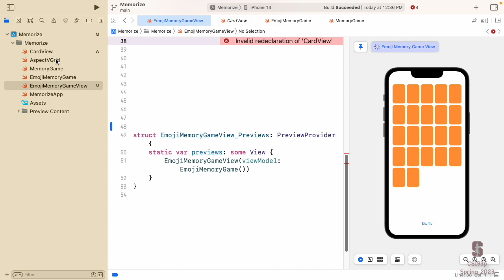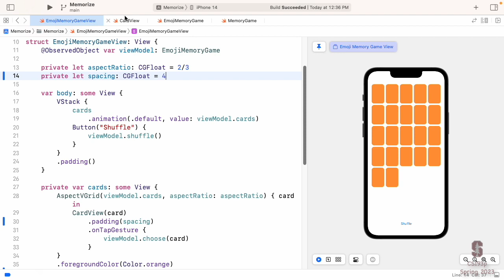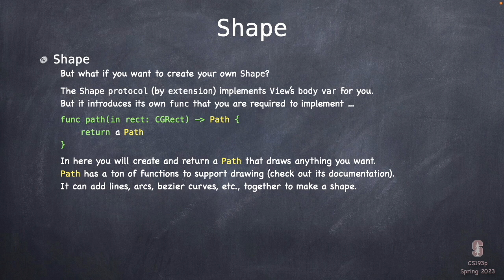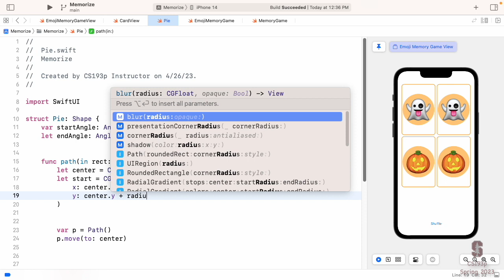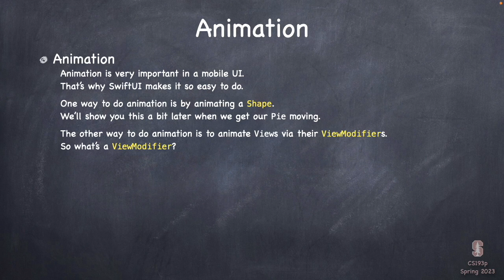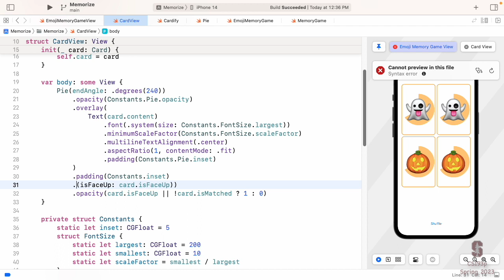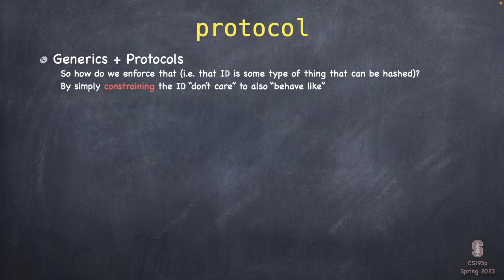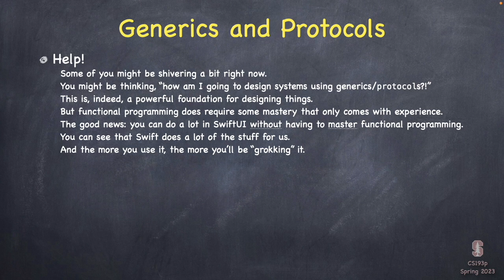Lecture 7 | Stanford CS193p 2023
Screen capture of Lecture 7 of Stanford's CS193p course (Developing iOS Applications using SwiftUI) from Spring quarter 2023. Decomposing Views. Constants. Custom Shapes. Custom View Modifiers. More about protocols.  for course materials.